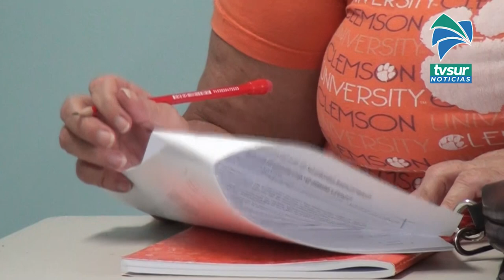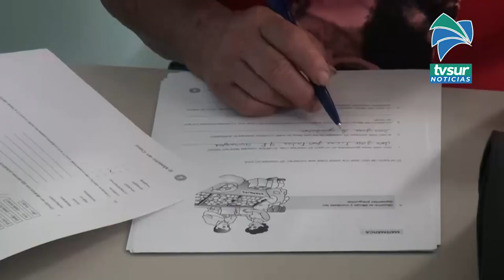Estudiantes universitarios de Pérez Zeledón saldrán a las calles por atrasos en sus becas